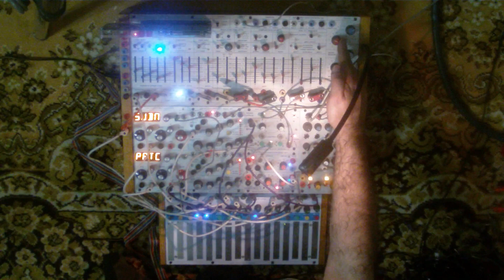My newly completed Buchla Synthesizer & Drum Experiments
Exploring the new Buchla set up & added drums